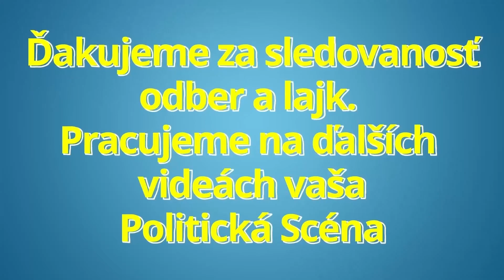Matúš Šutaj Eštok: Dnešným dňom končí obdobie chaosu na Slovensku !!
Matúš Šutaj Eštok: Dnešným dňom končí obdobie chaosu na Slovensku !! dnes matus sutaj estok hlas sd

zdroj FB Matúš Šutaj Eštok:
SLOVENSKO MÁ VLÁDU PRE ĽUDÍ 🇸🇰
Dnešným dňom sa skončilo obdobie chaosu, nestability a amaterizmu, ktorým Slovensko za posledné tri roky doslova trpelo. Pred novou vládou stojí neľahká úloha. Ekonomika je v kríze, prepadli sme sa medzi najchudobnejšie krajiny Európskej únie a ľudia už pomaly stratili ilúzie, že štát má ľuďom pomáhať a nie im iba robiť napriek. Nie všetko sa dá opraviť zo dňa na deň a niektoré kroky budú naozaj ťažké. Pre nás je však Slovensko a naši občania na prvom mieste a urobíme všetko pre to, aby sa ľuďom opäť žilo lepšie. Ja osobne som zodpovedný za rezort vnútra. Prijímam túto úlohu s pokorou, ale aj odhodlaním. Nežiadam o tradičných 100 dní, ktoré má zvyčajne nový minister na oboznámenie sa s rezortom, lebo niektoré situácie si vyžadujú okamžité riešenia. V časoch aktuálnej napätej zahranično-politickej situácie je prvoradá bezpečnosť občanov. Za našimi hranicami je vojna a nelegálna migrácia rastie. Preto moje prvé kroky budú smerovať k prijatiu takých bezpečnostných opatrení, aby sa ľudia v uliciach mohli opäť cítiť bezpečne. To je však iba začiatok, ale čoskoro vás budem informovať o tom, čo plánujem urobiť na ministerstve vnútra, aby fungovalo lepšie a efektívnejšie. Viem, že ma nečaká ľahká úloha, ale som na ňu pripravený. Žijeme tu všetci spoločne, tak si držme palce, nech sa nám to podarí.

Ďakujeme